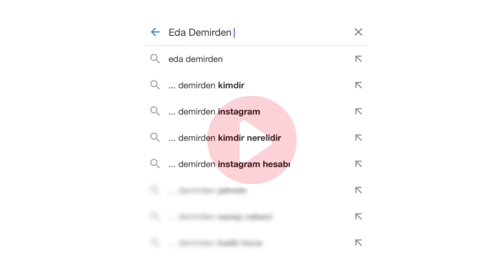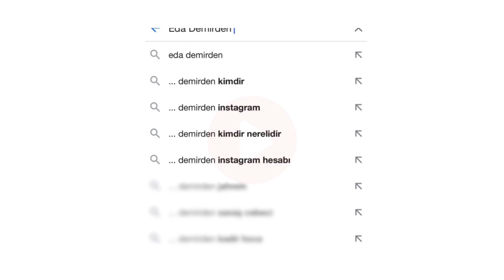TATLI KRİZLERİYLE NASIL BAŞ EDEBİLİRİM?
Herkes zaman zaman tatlı krizleri yaşayabilir. Özellikle stresli dönemlerde ya da enerjiye ihtiyacımız olduğunda, elimiz farkında olmadan tatlılara gider. Bu videoda, tatlı krizlerinin ardında yatan nedenleri ve bu isteği nasıl kontrol altına alabileceğinizi anlattım. İnsülin direnci, stres, uyku eksikliği ve hormonal dalgalanmalar gibi faktörlerin tatlı isteği üzerindeki etkilerini keşfederken, aynı zamanda sağlıklı alternatiflerle bu krizlerin nasıl yönetileceğini paylaşıyorum. Kendi yarışma hazırlığım sırasında bu süreçle nasıl başa çıktığımı ve sağlıklı tatlı alternatiflerine nasıl yöneldiğimi de anlatıyorum. Haydi birlikte tatlı krizlerini yenelim!

Motivasyon: Tatlı krizlerini aşmak sabır ve kararlılık gerektirir, ama unutmayın ki her şey sizin elinizde!

Mutlaka izlemenizi tavsiye ederim. Sevgiyle kalın💙